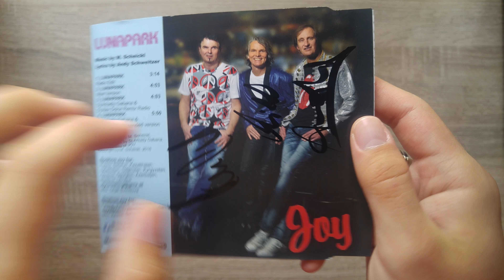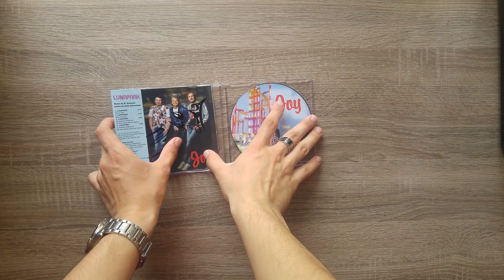Joy - Lunapark CD single UNBOXING (With signatures) 4K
Don't forget to set 4K ;)